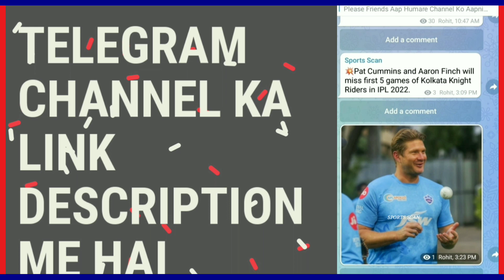IPL 2023 - 2 Biggest Good News For Delhi Capitals | Rishabh Pant | IPL 2023 Trade Players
/mbbofficial